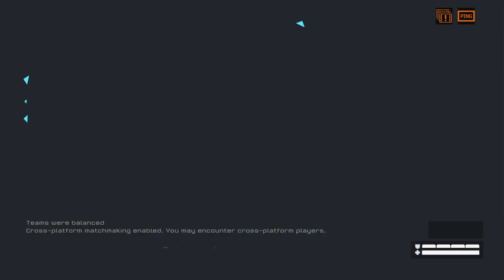Maxed SA Hellion #2